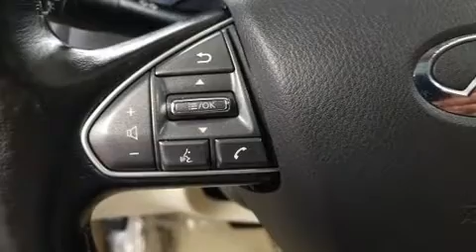2014 INFINITI Q50 in Dedham, MA 02026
Discerning drivers will appreciate the 2014 INFINITI Q50. This 4 door, 5 passenger sedan just recently passed the 50,000 mile mark! A 3.7 liter V-6 engine pairs with a sophisticated 7 speed automatic transmission, providing a smooth and predictable driving experience. INFINITI infused the interior with top shelf amenities, such as: front and rear reading lights, 1-touch window functionality, speed sensitive wipers, a trip computer, telescoping steering wheel, remote keyless entry, and power seats. Premium sound drives 6 speakers, providing you and your passengers a sensational audio experience. INFINITI also prioritized safety and security with features such as: head curtain airbags, front side impact airbags, traction control, brake assist, anti-whiplash front head restraints, a panic alarm, and 4 wheel disc brakes with ABS. All wheel drive enhances stability in unpredictable circumstances. A Carfax history report provides you peace of mind by detailing information related to past owners and service records. We pride ourselves on providing excellent customer service. Please don't hesitate to give us a call.